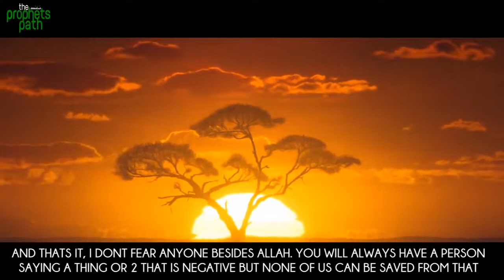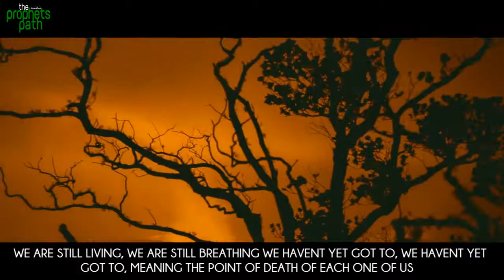Developing Proper Taqwa